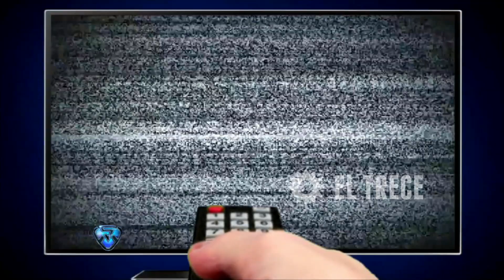Así fue la gran intro de Showatch 2016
Momento emitido en Showmatch, el lunes 30/05/16.